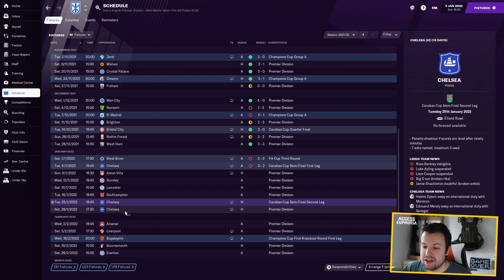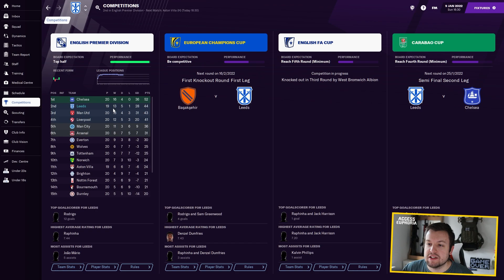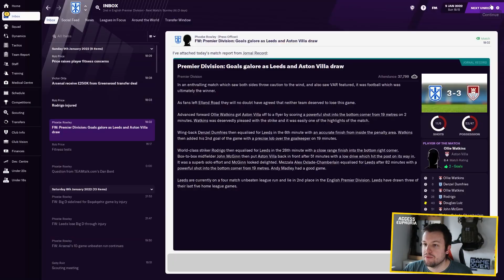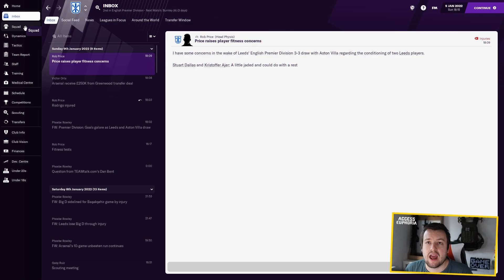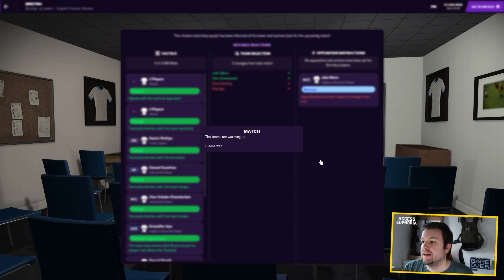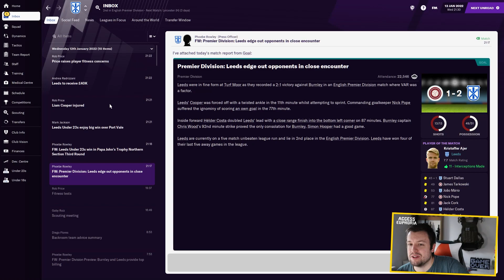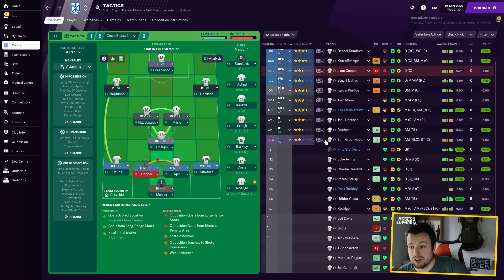Leeds United FM21 Lets Play | EP13 Bumpy Road!! | Football Manager 2021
In this FM21 Lets play series we manage Leeds United in Football Manager 2021 and look to establish ourselves in the premier league! Exploring the new features and having some fun, come join me!